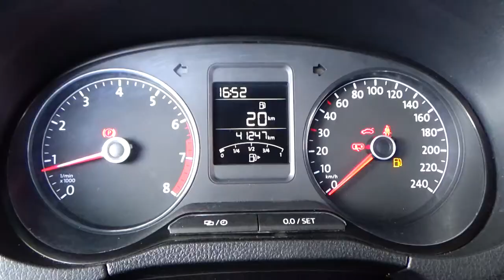Volkswagen / Polo / 2019 - 6411